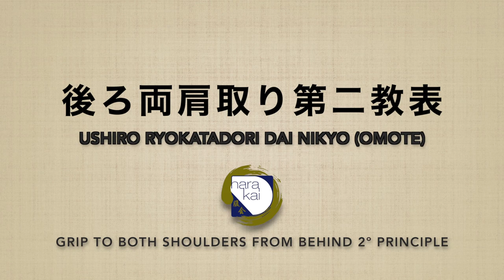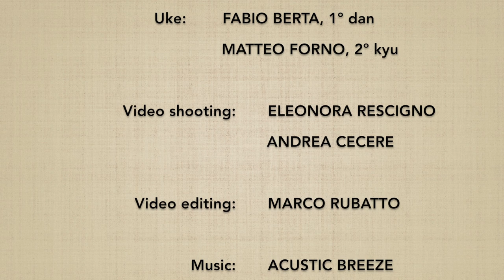Ushiro ryokatadori DAI NIKYO (omote) - Marco Rubatto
2 forme di base (kihon) e 2 forme fluide (ki no nagare) di "presa alle spalle da dietro e applicazione del 2º principio" (ushiro ryokatadori dai nikyo), forma frontale (omote)

2 basic forms (kihon) and 2 fluid forms (ki no nagare) of "gripping the shoulders from behind and applying the 2nd principle" (ushiro ryokatadori dai nikyo), forward form (omote)